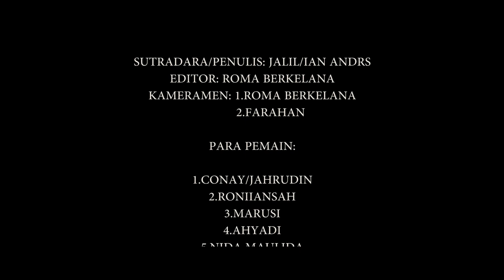Tukang Remot The Series || KEMANISAN SINEMA